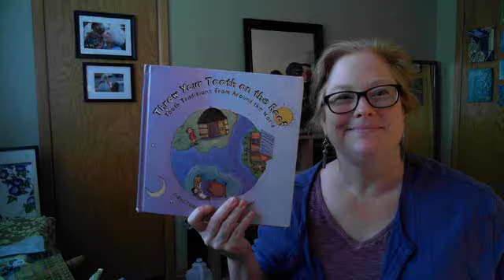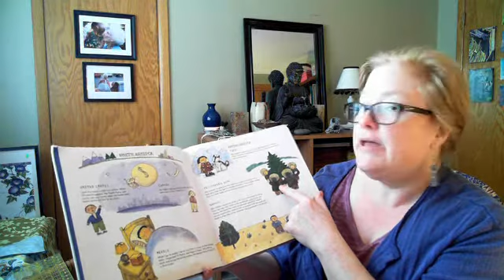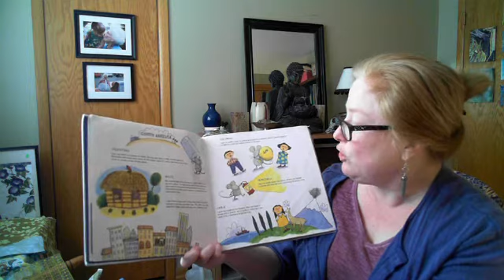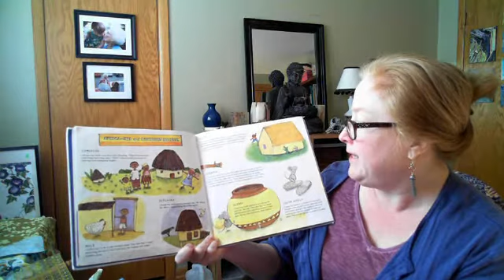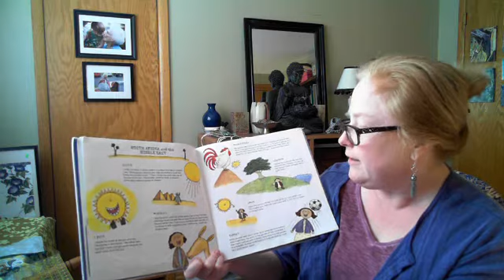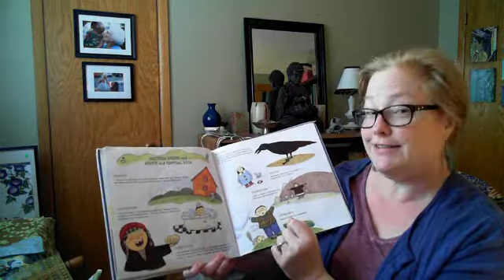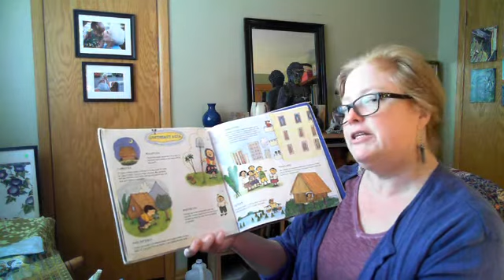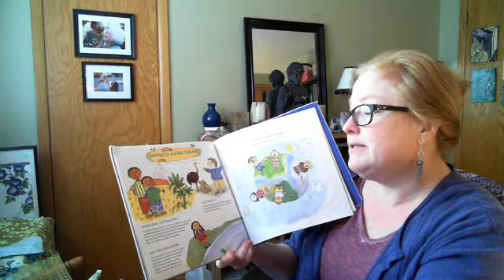Throw Your Tooth on the Roof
Kristin reads a book about losing teeth and world customs.